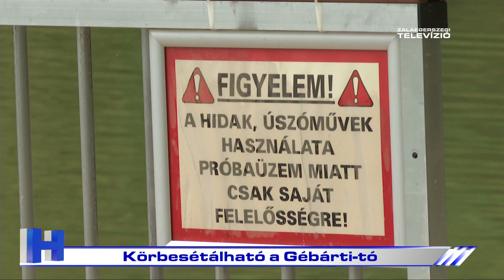Körbesétálható a Gébárti-tó – ZTV Híradó 2023-08-03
Elkészültek az új pontonhidak a Gébárti-tó felett. A régi, elavult faszerkezetet elbontották. A térség folyamatosan fejlődik és egyre többen választják kirándulás céljából a Neszele, Andárshida és Ságod által körbehatárolt természeti környezetet.